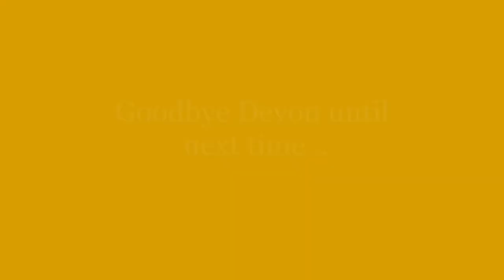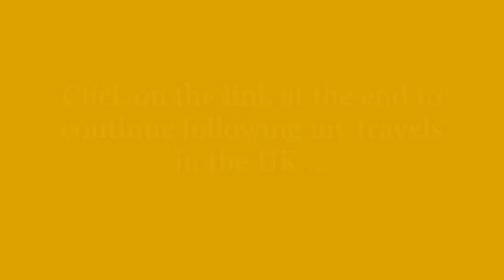Devon / best places to visit UK /Travels throughout the UK/A Whistle Stop Tour of UK/Video diary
Hi Everyone,

 Following the lock down I spent a year travelling all over the UK, I had without a doubt the best year of my life which I shall never forget, the places I visited and people I met will stay in my heart forever, I have handpicked my favourite places from my travels the ones I would recommend the most and combined them into short video diaries which I hope you will enjoy.

I appreciate these videos may not be holistic in nature in regards to therapy treatments although some of the places I visited were very spiritual, but life is about balance and I wanted to share them with you so you can see the other part of my life outside my work and I hope they will give you an insight into my beautiful native country and possibly some inspiration and ideas if you were thinking of visiting the UK. For further information on the places visited please click the links below the text to connect with the tourist information site for that region. If you would like to follow my travels throughout the UK, simply click on the link at the end of each video to be directed to the next video in the sequence.

A Whistle Stop Tour of the UK /Travels throughout the UK/ Devon

              Postbridge -Widecombe in the Moor       “Natural light ”        Chris Haugen

Devon is located in Southwest England and is well known for its moorland national parks, beautiful sandy beaches and historical towns. On our journey through Devon, we will be visiting Dartmeet, Exeter, Haytor Rocks, Postbridge, Tavistock and Widecombe in the moor. I hope you enjoy this video, don’t forget to click the link at the end to continue following my travels throughout the UK!

 Dartmeet is a very popular tourist spot in the centre of Dartmoor. It is the meeting point of two rivers the East River Dart and West River Dart which converge to form one hence the name Dartmeet.  There is plenty to do in this area from discovering the pretty little villages to taking in the stunning scenery within the valleys on one of the many walking trails available.

 Next, we travel onto Exeter which is the capital city of the county of Devon and is located on the River Exe. It is a historical town which dates back to the Roman Era. The city is surrounded by walls and is widely renowned for its majestic Norman Cathedral which is constructed in a Gothic design. There is also a canal which leads out to sea to explore and a historical city centre.

 Haytor Rocks or Haytor  are 1,499 feet tall and located in Dartmoor. This popular tourist attraction is a historical landmark with its imposing granite rocks offering impressive views of the surrounding countryside. It is a regular attraction for those seeking adventure as rock climbing is very popular here and there are various routes for all levels of experience.

 We then make our way to Postbridge which is located in the very heart of Dartmoor between Moretonhampstead and Two Bridges and is the ideal place to not only explore Dartmoor's archaeology but also a fantastic opportunity to be able to see the very picturesque clapper bridge standing over the East Dart River which really are a wonderful sight to behold.

Travelling to west Devon we come to Tavistock which is an ancient and historical town famous for its stone buildings and the only place in Devon to hold world heritage status. It is situated on the River Tavy from where its name originates. There is a lot to discover here from walking the many heritage trails to enjoying one of the delicious cream teas that Devon is so well known for you are sure to have a wonderful time.

Our final stop is at Widecombe in the Moor, a beautiful village and civil parish which is located in Dartmoor national Park. The village is set in an absolutely beautiful location offering fantastic views and its main attraction is its church which is fondly referred to as the’ Cathedral of the Moors ‘due to its size in comparison to the tiny village it occupies. The annual famous Widecombe fair inspired a classic folk song which is still popular to this day.

  I greatly enjoyed my visit to Devon; it was incredibly relaxing and the ideal place to go for a break and a little bit of peace. The people are super friendly and the scenery just lovely. I would highly recommend a visit here, if you would like to learn more about the places, I visited please follow the official link below, otherwise please remember to click the link at the end of this video to continue following my travels throughout the UK to the next destination!